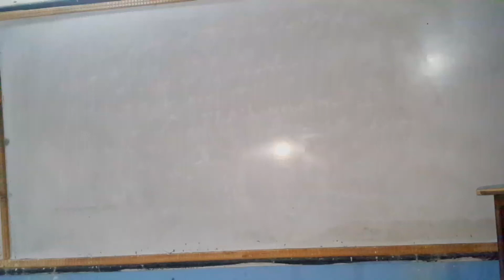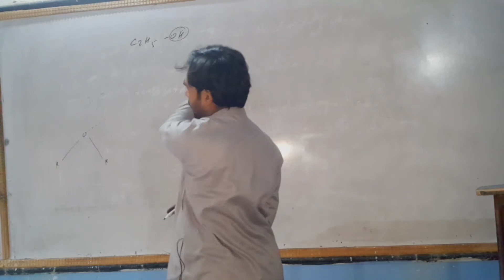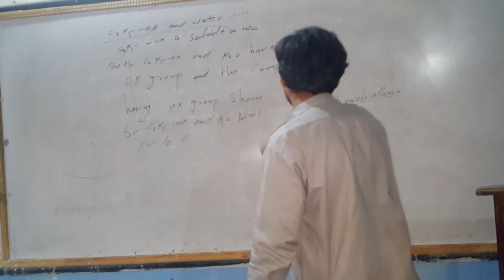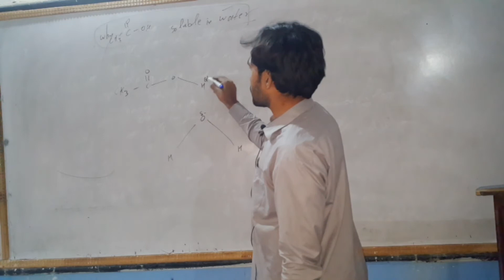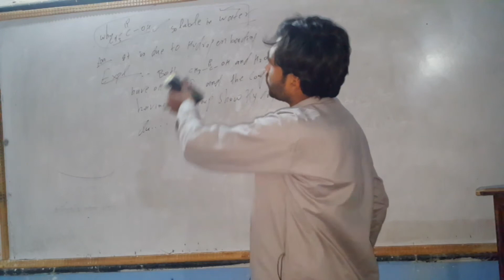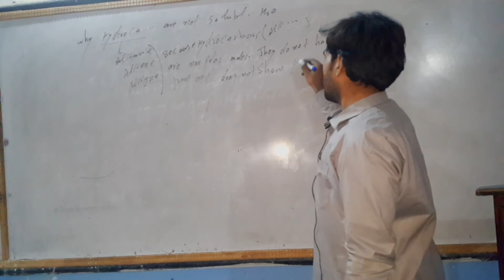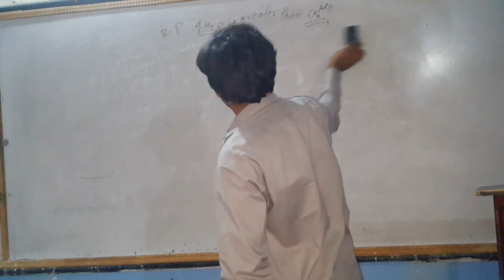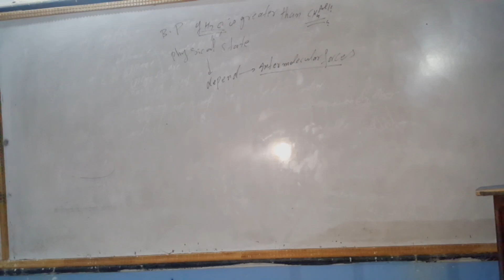solubility of hydrogen bonded molecule fsc chemistry first year smart syllabus short question boar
solubility of hydrogen bonded molecule High Quality Kemistry'
fsc first year chemistry
only at HQK this topic belong to fsc chemistry chapter 4